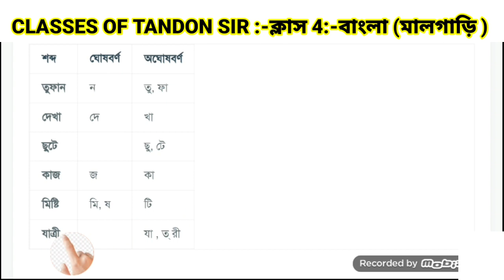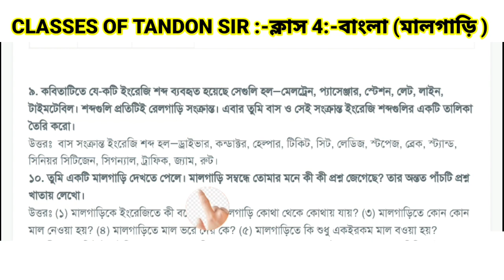২০২৩ সালের মূল্যায়নের প্রস্তুতি//preparation of evaluation 2023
২০২৩ সালের মূল্যায়নের প্রস্তুতি//preparation of evaluation 2023